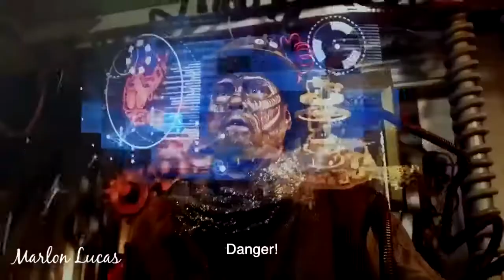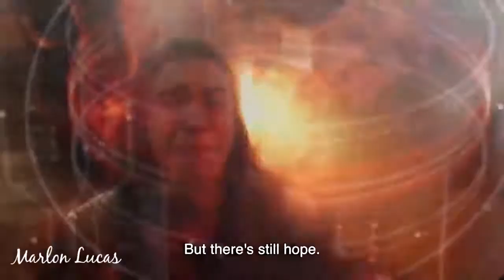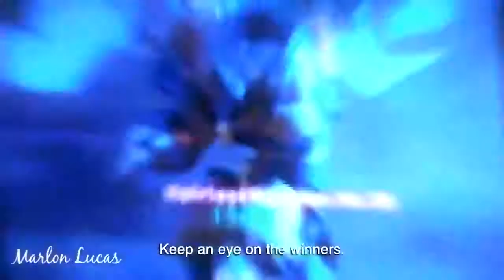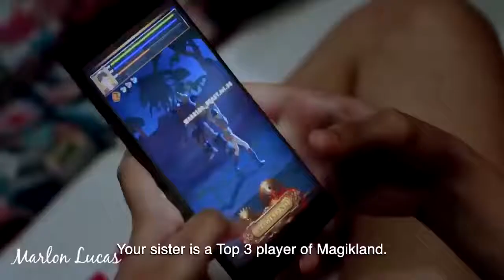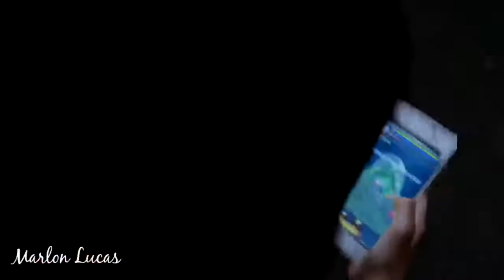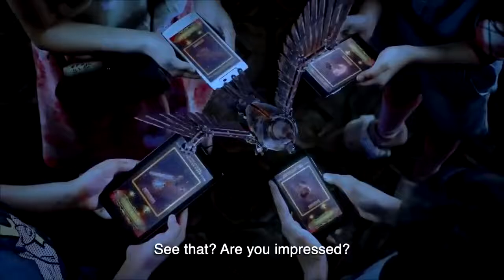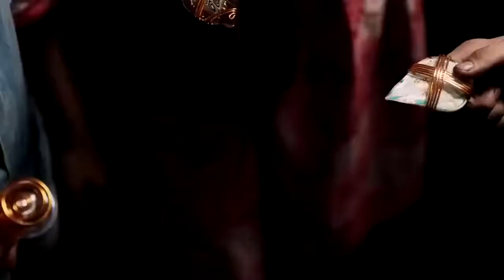VLOG # 83 | Story of Magic Land | Precious Anne Esplana 💫